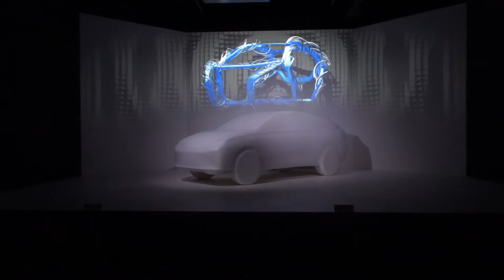アイシン精機・プロジェクションマッピング【projection mapping of aisin-com-center】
凄かった！
愛知県刈谷市にあるアイシン精機本社のコムセンターで見られるプロジェクションマッピング。
その他展示物もあり、無料で自由見学ができます。
映像よりも実際に見たほうが立体感があるので是非現地へ！！

この動画で訪れた場所などの詳細をブログにしました！

生放送をしながらの旅行で視聴者コメントは『　　』で字幕にしています。
会話の相手は視聴者のコメントだから独り言じゃないよ！
なおこの動画は「旅行・観光ドキュメンタリー」としてお送り致します！！

訪問した場所や食べた物の詳細など、動画の補完情報をホームページ内のブログに記載しております。
よければ合わせて御覧ください。
【旅行エンターテイメント情報サイト】

【音響素材】
　　魔王魂
        DOVA-SYNDROME